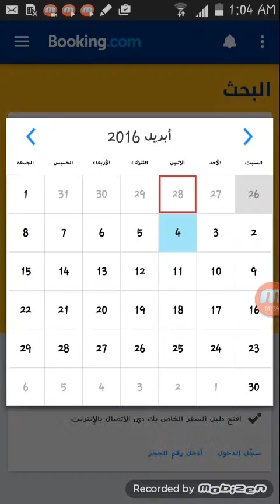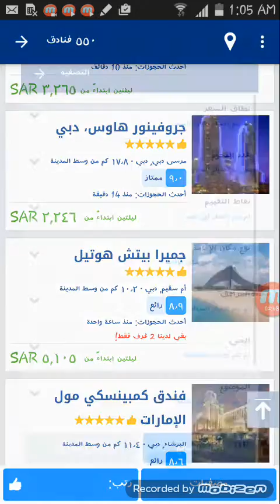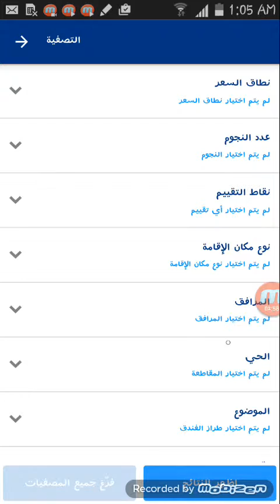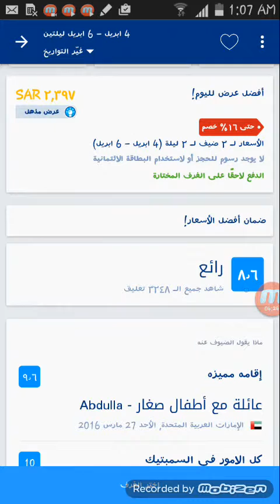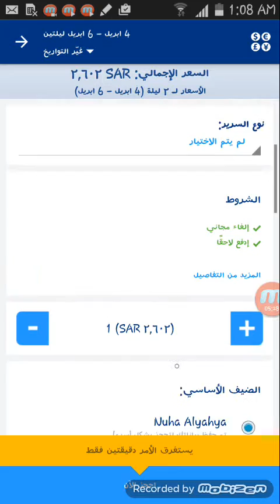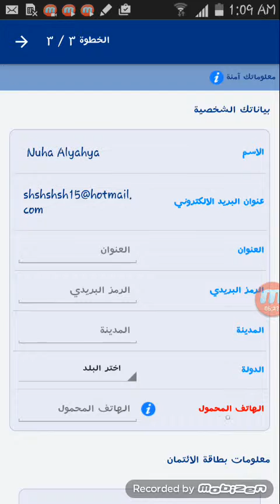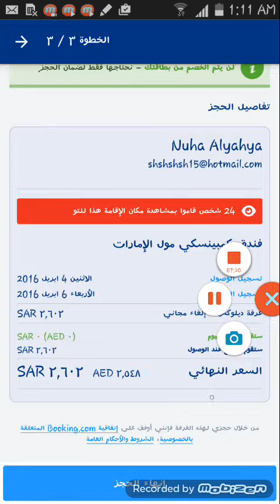mobizen 20160328 010249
فيديو تعليمي لتطبيق Booking